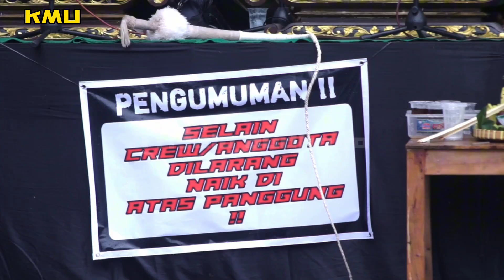Video Documentasi KMU junior Kridho Manggolo Utomo perform di Ngawen Salatiga